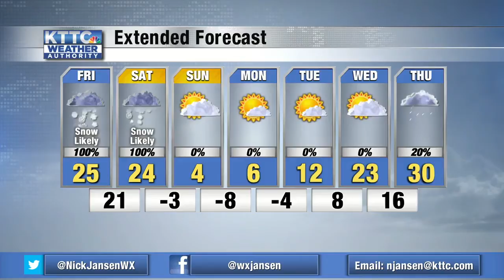Pat Welcomes Nick to Sports Extra